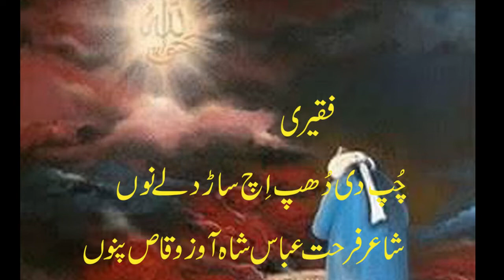punjabi sad poetry l punjabi shayari l punjabi sufiana kalam l farhat abbas shah l waqas pannu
sad potry
punjabi poetry
best poetry
punjabi afsana
punjabi kahania
waqas pannu
waqas pnnu
bulleh shah
Maan boli
Punjabi channel
Romantic shayari
Punjabi poetry
Punjabi mushaira
Punjabi shayari
Shayari
Punjabi
Punjabi videos
Motivational speaker
Bulleh shah
Bulleh shah videos
Motivational videos
Muhammad bakhsh
Sufiana kalam
Kalam sharif
Best kalam
Mian muhammad bakhsh
Kalam
Kalam mian muhammad bakhsh
Punjabi shayari
New punjabi kalam
Punjabi kalam
Kalam in punjabi
Punjabi culture
Punjabi poet